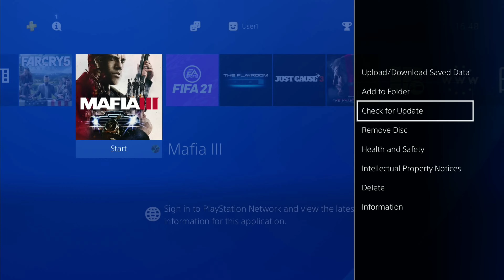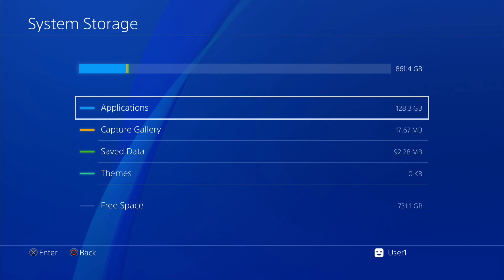How to Delete Games on PS4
Are you tired of cluttered game libraries on your PS4? In this video, I'll guide you step-by-step on how to effortlessly delete games from your console. Say goodbye to unwanted games taking up precious space and hello to a clean and organized gaming experience. Don't let your gaming sessions be bogged down by unnecessary titles - learn how to streamline your gaming library today!